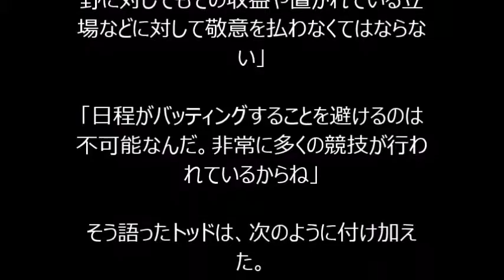FIA会長 「F1とル・マン24時間のバッティン グ回避は不可能だった」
掲載元→
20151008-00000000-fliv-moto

F1統括団体であるFIA（国際自動車連
盟）のジャン・トッド会長が、2016年には
F1レースと有名なル・マン24時間レースの
開催日が重なってしまったことについて説
明を行った。

今年は早い段階からF1最高責任者であ
るバーニー・エクレストンが作成した2016
年の暫定F1カレンダーがリークされていた。
だが、2016年に過去最高となる年間21
レースが組み込まれたことにより、これまで
4週間で設定されていた夏休みが短縮さ
れたカレンダーとなっていた。

F1チームからこれに対する苦情が出たこと
から、先ごろ夏休みを長めに設定し直した
新カレンダー案が提出され、FIAの世界
モータースポーツ評議会において承認され
た。

ところが、その修正版カレンダーで
は、2016年に初開催されるアゼルバイ
ジャンGPと、WEC（世界耐久選手権）の1
レースとして設定されている有名なル・マン
24時間レースが同じ週末に開催されるこ
とになっている。

今年は、フォース・インディアのニコ・ヒュルケ
ンベルグが、F1とかけもちでル・マン24時間
にも出走し、見事に初参戦初優勝を飾っ
たことが大きな話題となった。

ヒュルケンベルグは2016年にもル・マン24
時間に参戦し、ぜひタイトルを防衛したい
と語っていたが、現在のカレンダーでは、そ
の実現は不可能だということになる。

中には、F1ドライバーがほかのカテゴリーの
レースに出走することを好ましく思っていな
いF1最高責任者であるバーニー・エクレス
トンが、わざと日程がバッティングするように
仕向けたのではないかと考えている者もい
る。

一方では、F1とWECの両シリーズを統括
するFIAに対し、F1とル・マン24時間の日
程が重ならないようにする努力を怠ったと
批判する声もある。

これに対し、トッドはフランスの『Auto
Hebdo（オト・エブド）』に次のような説明を
行った。

「ル・マンに関してはできる限りの保護を
行っている。だが、我々としてはほかの分
野に対してもその収益や置かれている立
場などに対して敬意を払わなくてはならな
い」

「日程がバッティングすることを避けるのは
不可能なんだ。非常に多くの競技が行わ
れているからね」

そう語ったトッドは、次のように付け加え
た。

「F1グランプリとル・マンに関してだが、24時
間レースのゴール時間と重なるのを避けて
F1レース（アゼルバイジャン）のスケジュール
を組むことができるだろう。それが我々にで
きる最善の妥協だ」